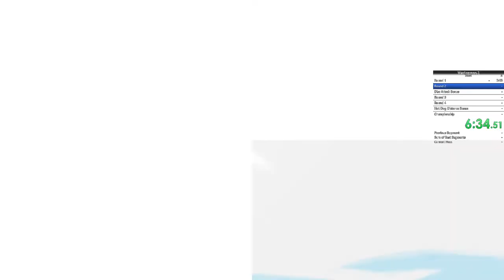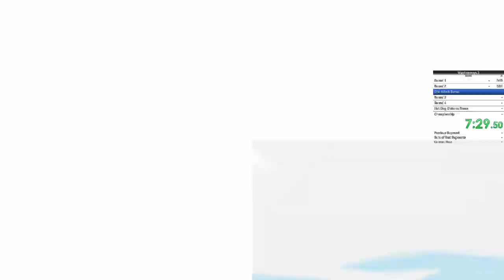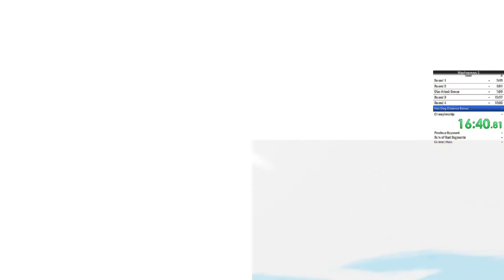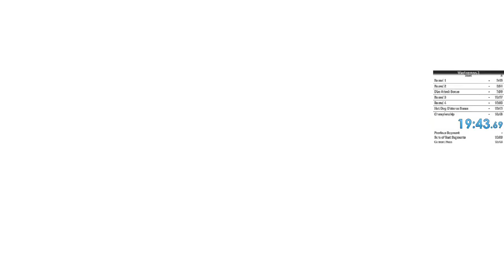Windjammers 2 WR Hard Arcade Mode Speedrun One Credit Clear (1CC) (H. Mita) (19:43) PSN Ending Scene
Improved previous best of over 20 minutes with this one credit clear of hard difficulty arcade mode of Windjammers 2 on Playstation 4.  Still lost 2 sets so plenty of room for improvement to under 18 minutes ideally.  Raposa on round 3 or later needs to be avoided, match was is always way too intense.  Will continue running through hard mode with all characters trying to bring this record to respectability.  Still assembling a tips/mixups video which should be live this weekend!

Thanks for checking out the video and channel!